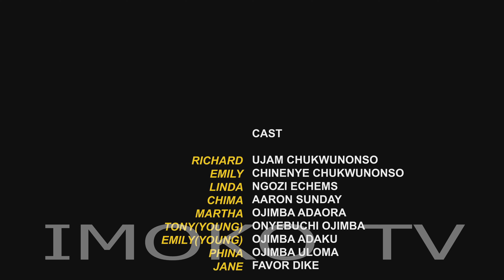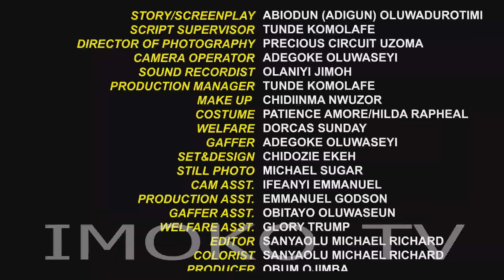THE PAIN IN GOODBYE - ( New Nigerian 2024 Movies ) CHINENYE NNEBE | TOOSWEET ANNAN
We  mostly feature Nollywood movies focusing on Romance, Glamour, Epic, to Royal  movies with an inspiring and intriguing storyline.

We value contributions from our viewers , who through their observations and commentaries add to the qaulity of our productions.

THE PAIN IN GOODBYE - CHINENYE NNEBE , TOOSWEET ANNAN ( New Nigerian 2024 Movies )

CHINENYE NNEBE AND TOOSWEET ANNAN 2024 MOVIES